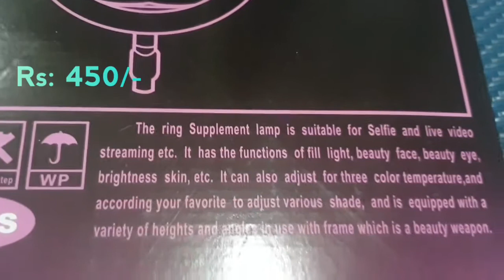Yumato LED Ring Light with 3 Colour modes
The ring Supplement lamp is suitable for Selfie and Live Video Streaming Etc. It has the functions of fill light, Beauty Face, Beauty Eye, Brightness Skin, Etc. It can also adjust for three color temperature, and according your favorite to adjust various shade, and is equipped with a variety of Heights and Angles in which to use with frame.

Three filters, Three colours to choose from, white, yellow, and a mixture of white and yellow which gives it a creamish colour.
Overall it is a Beauty Weapon.